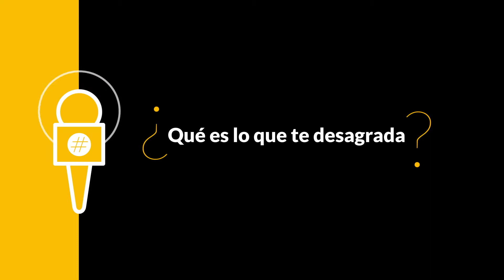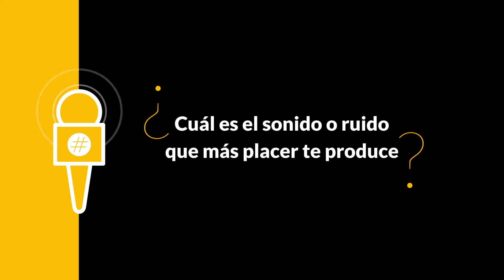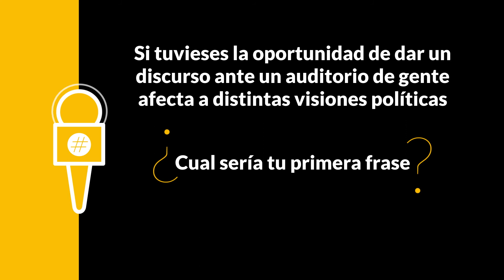Tuitrevista | Aldemar Torres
Aldemar Torres es el más jodedor y elocuente de los chicos de Vocal Song. Acompañado de los sonidos que les hacen cover a las canciones, Aldemar respondió amablemente nuestro cuestionario permitiendo que todos los fanáticos de la agrupación vean que estos chicos son tal cual como lo expresan en su música.